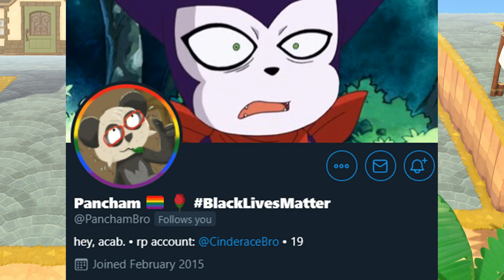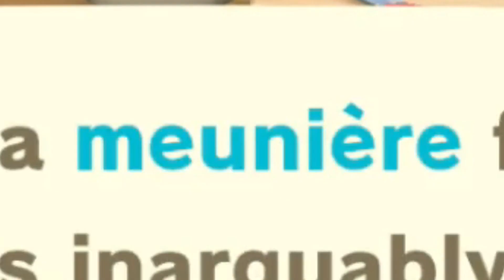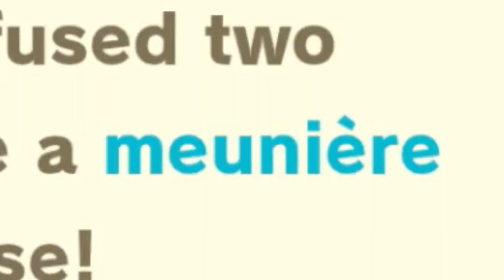🦃 TURKEY DAY IS HERE 🦃 - Animal Crossing: New Horizons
*Happy turkey noises*

Turkey Day - Animal Crossing: New Horizons
Suicide Mission - Mass Effect 2

If you want to support me!

Hey, you gotz some mailz for the Treecko of Bros?